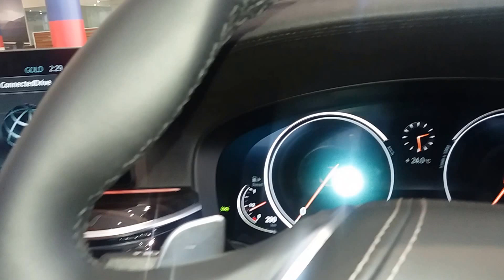2017 BMW 5 Series Front Interiors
2017 BMW 5 Series Front Interiors